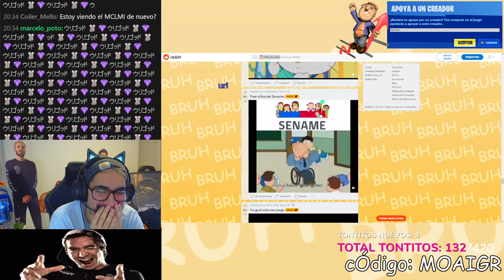PERO WN XDDDDDD